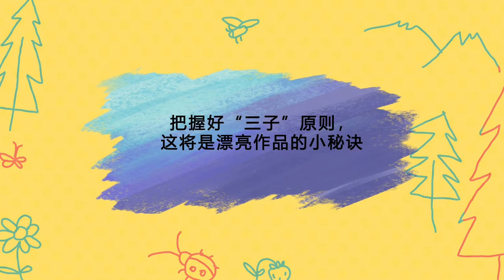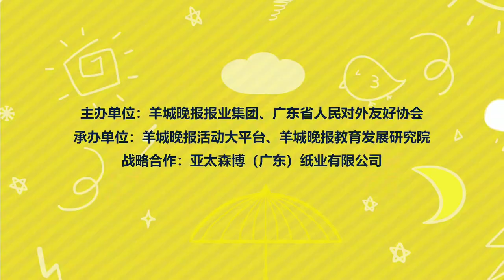三子原则，让你的手抄报作品脱颖而出｜PaperOne 手抄报创作大赛培训视频 3